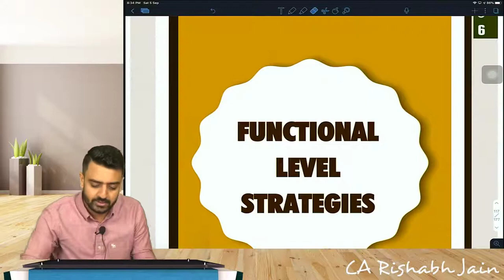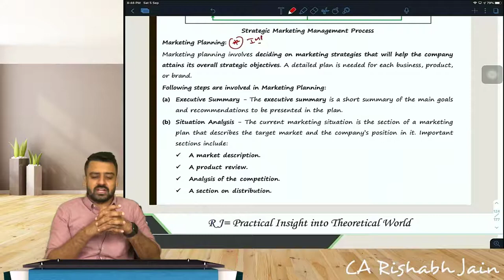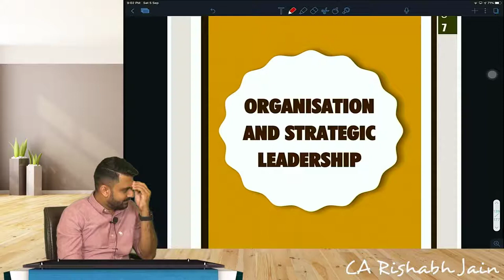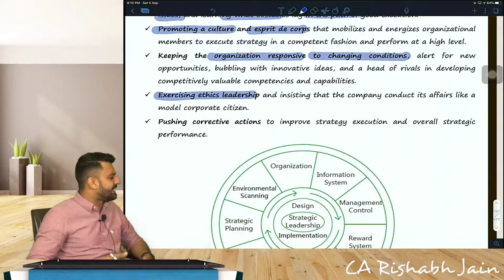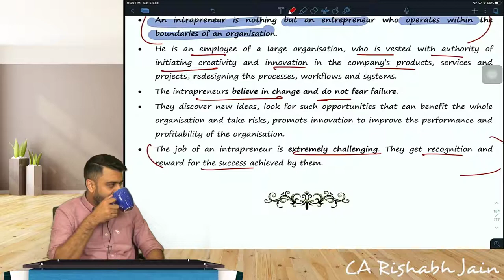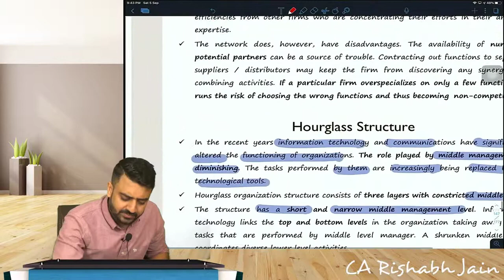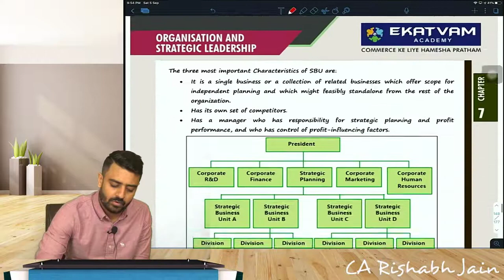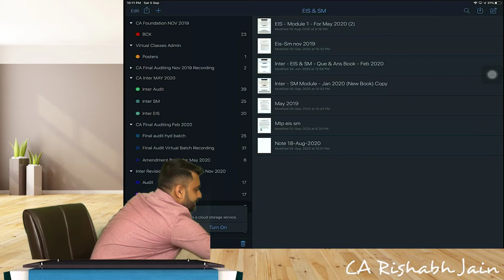CA Inter Strategic Management FastTrack | Lecture 10 |Ch-07 | For May 2023 | CA Rishabh Jain